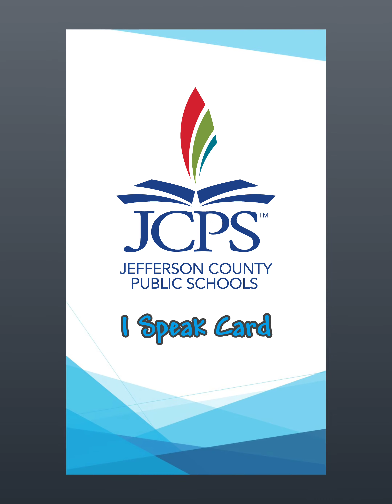I Speak Card, HINDI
I Speak Card parent explanation, Hindi